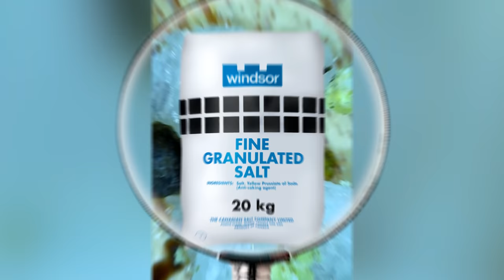How Dirty Is My Body Under A 2000x Microscope? (very gross lol)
My Gaming YouTube channel 👉  @oompy